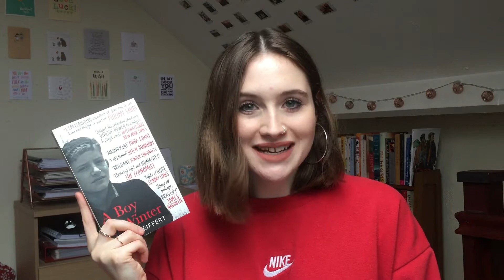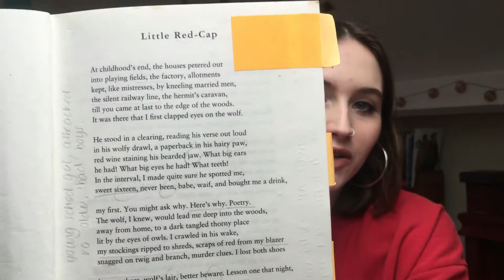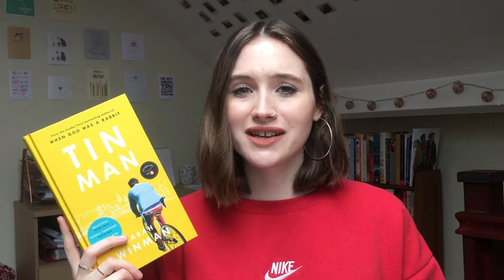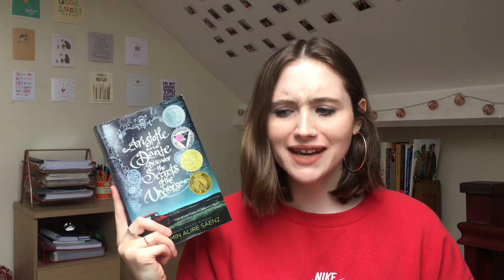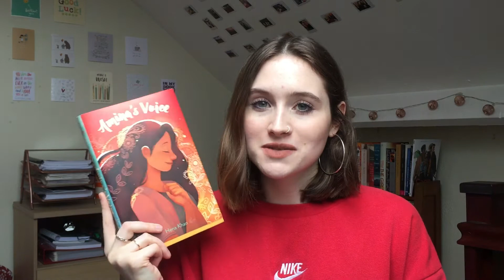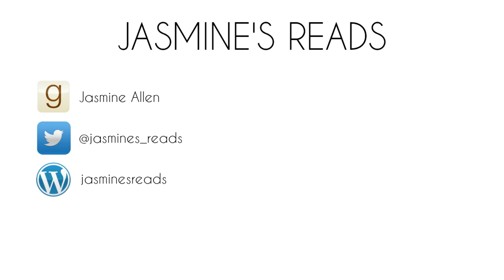The Last 10 Books Tag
Hello! My name is Jasmine. Here I do The Last 10 Books Tag!

~ Questions ~

1)  The last book you didn’t finish?
2)  The last book you re-read?
3)  The last book you bought?
4)  The last book you said you read but didn’t?
5)  The last book you wrote in the margins of?
6)  The last book you had signed?
7)  The last book you lost?
8)  The last book you had to replace?
9)  The last book you had an argument over?
10) The last book you couldn’t get hold of?

~ Books mentioned ~

Aristotle and Dante Discover the Secrets of the Universe by Benjamin Alire Saenz

~ I Tag ~